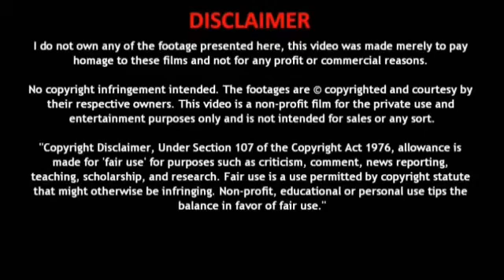ஹீரோ லெக்ட்ரோ மின்சார மிதிவண்டி |Hero Lectro electric bicycles| எலக்ட்ரிக் ஊர்திகள்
வணக்கம் நண்பர்களே,
 பின்வருவனற்றை பற்றி உங்களுக்கு தெரிவிப்போம் !!!
 மின்சார வாகனங்கள்
 மின்சார கார்கள்
 மின்சார பைக்குகள்
 மின்சார ஸ்கூட்டர்கள்
 மின்சார ஆட்டோக்கள்
 மின்சார பஸ்கள்
 மின்சார லாரிகள்
 மின்சார ட்ராக்டர்ஸ்
 Hi friends,
 We will update you about below items,
 Electric vehicles
 Electric cars
 Electric bikes
 Electric Scooters
 Electric Auto
 Electric Buses
 Electric Trucks
 Electric Tractors